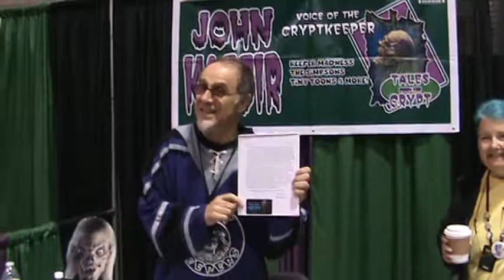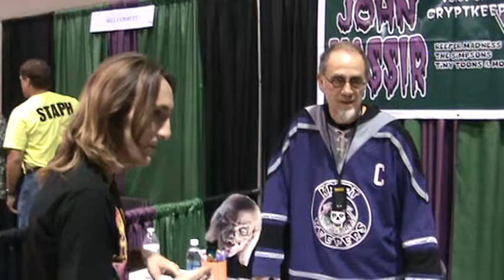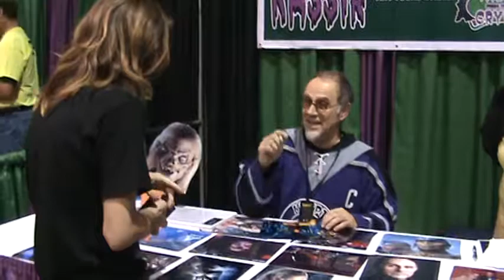Meeting john Kassir The Crypt Keeper Himself At Scarefest X September 29 2017.